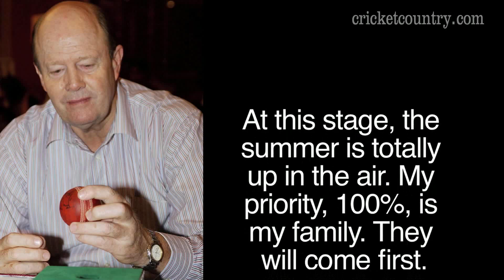Tony Greig reveals he has lung cancer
Former England captain and commentator Tony Greig on Saturday revealed being diagnosed with a form of lung cancer, for which he needs to have a biopsy to determine the extent of cancer and the treatment required

Greig realised there is something wrong with him during a commentary stint in the UAE during the Australia-Pakistan one-day series, the Sydney Morning Herald reported.

In May 2012, the 66-year-old Greig was diagnosed with bronchitis but the he became concerned when the condition didn't improve.